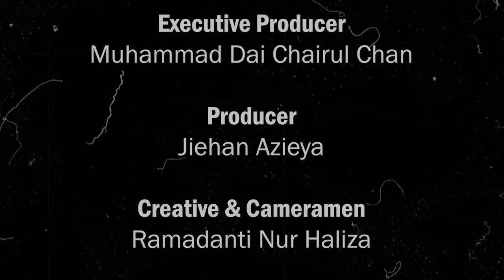KALEIDOSKOP BMC WALISONGO 2023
Melalui lensa kaleidoskop BMC Walisongo 2023, kita menyaksikan keberagaman dan kejayaan yang dihasilkan oleh kerja keras dan semangat bersama dalam akhir periode kepengurusan organisasi. Bersama-sama, kita menciptakan warna-warna keberhasilan yang menggambarkan kebersamaan dan prestasi.

BMC Walisongo!!!
Menebar Kreasi Meraih Mimpi
Salam Prestasi✨